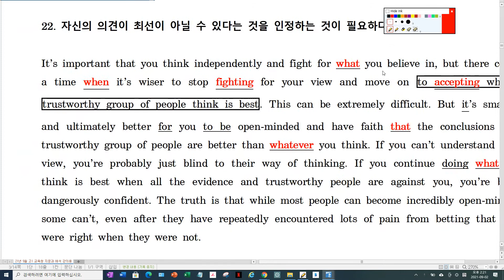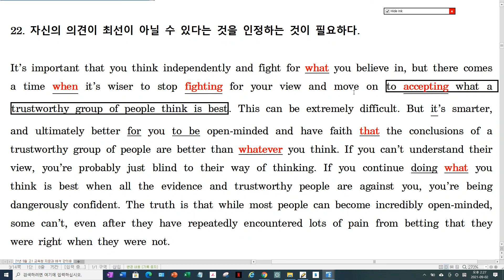21년 9월 고1 22번